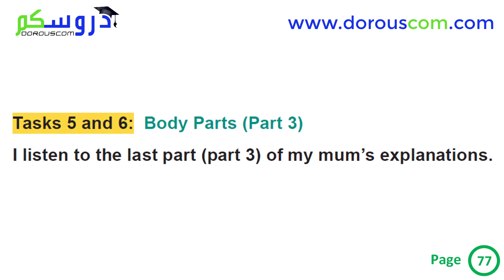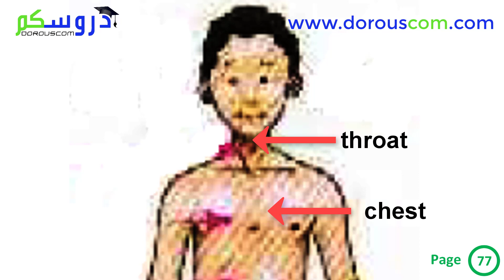English 2 AM / sequence 3 / I listen and do : Tasks 5 and 6 / page 77